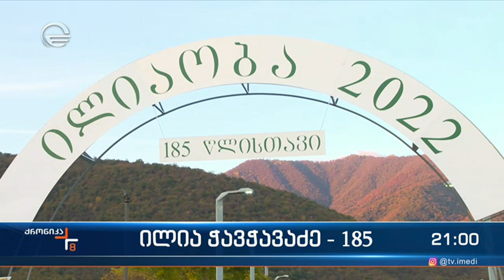ყვარელში ილიაობა აღნიშნეს -185 წლის იუბილისადმი მიძღვნილი ღონიძიებები დილიდან დაიწყო